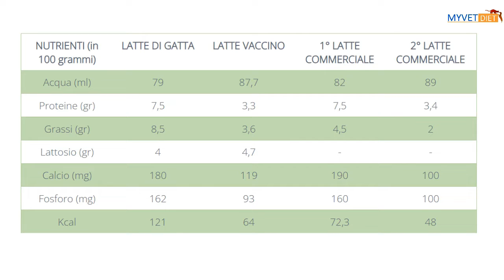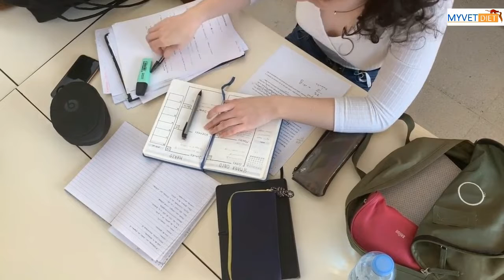IN COMMERCIO SI TROVANO LATTI ARTIFICIALI IN POLVERE PER GATTINI OLTRECHÉ LIQUIDI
Nel precedente video abbiamo visto come aiutare dal punto di vista nutrizionale un gattino orfanello e le caratteristiche di alcuni latti artificiali liquidi messi a confronto con il latte di vacca che solitamente si trova nelle nostre case, in questo video parliamo di latti artificiali in polvere per gattini.

Qui puoi vedere il precedente video "Per un orfanello il latte che hai in casa non va bene"

00:01 Quanti gattini orfani in primavera ed estate
00:21 Alcune info sui gattini appena nati
00:33 La corretta alimentazione riduce le probabilità di morte prematura
00:59 Le caratteristiche del latte di gatta
01:16 Come scegliere un latte artificiale per gattini
01:31 Tabella di confroto tra latte di gatta, latte vaccino e latti artificiali
01:58 Una quantità eccessiva di latte fa male al gattino
02:20 Il fabbisogno di latte di un gattino

MyVetDiet è un software sviluppato appositamente per la composizione di piani nutrizionali per cani e gatti sia di tipo casalingo, sia di tipo industriale, sia misto (casalingo+industriale). MyVetDiet è anche una comunità di veterinari appassionati di nutrizione e per questo ogni mercoledì pubblichiamo sul nostro blog "La nutrizione veterinaria secondo MyVetDiet" un articolo scientifico sulla nutrizione del cane e del gatto.